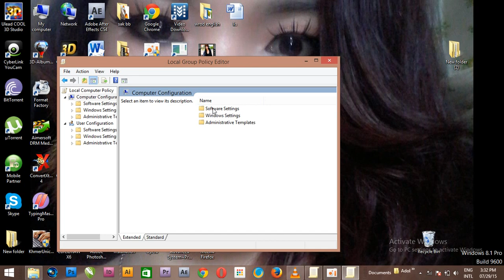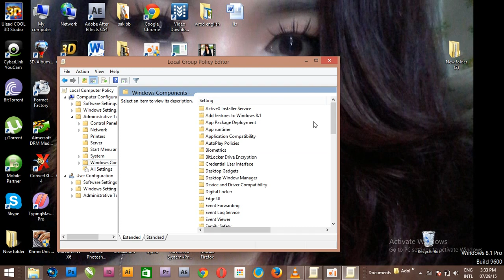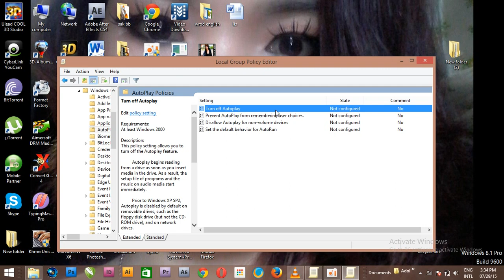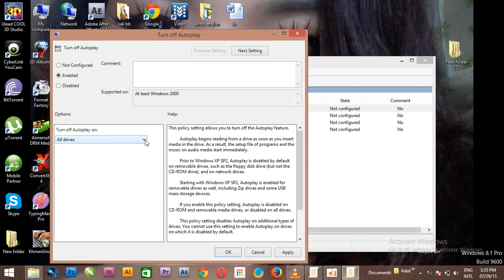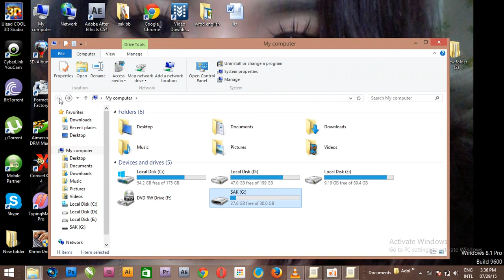how to protect your computer,laptop from USB viruses khmer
Category
Comedy
License

Category
Comedy
License

Category
Comedy
License

Category
Comedy
License
Standard YouTube License,how to protect your computer,laptop from USB viruses khmer